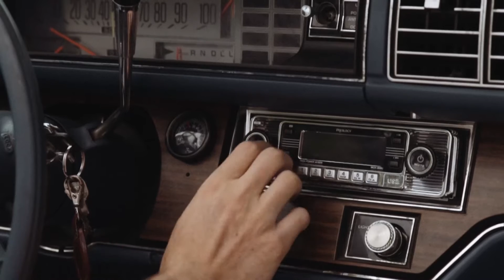Александр Куруч - Если Хочешь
Съемка музыкальных клипов, концертов, спектаклей, фильмов, мероприятий: 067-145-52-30